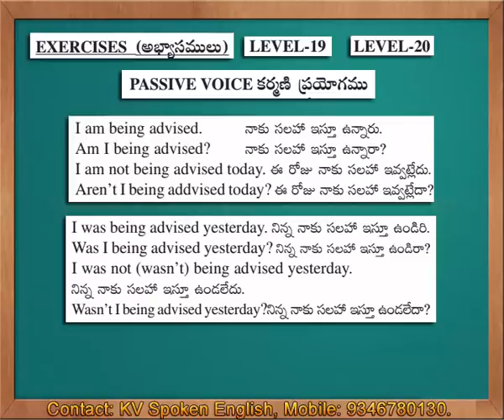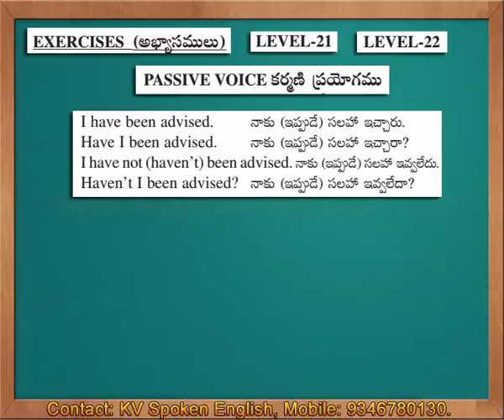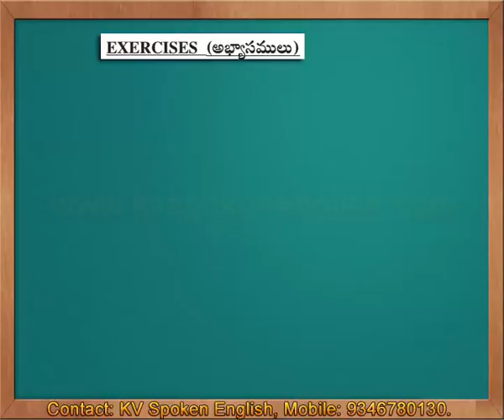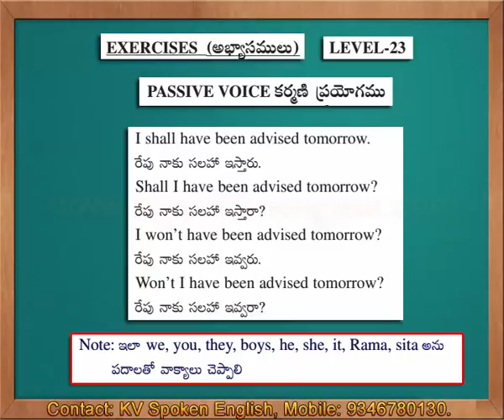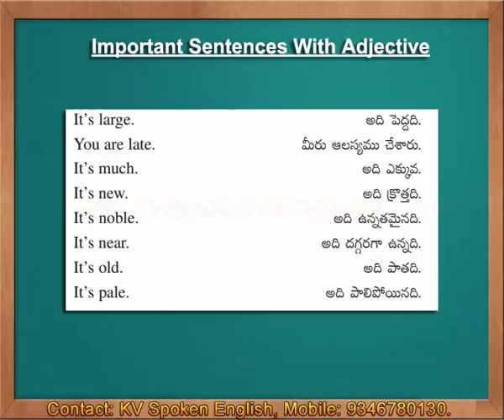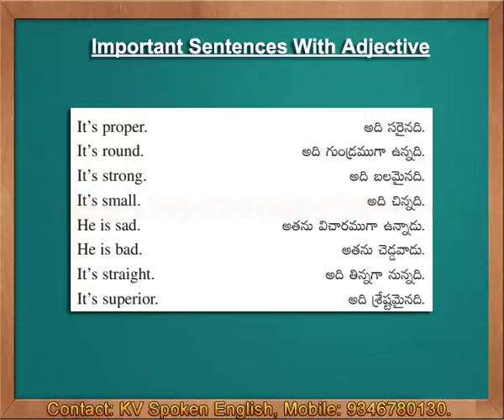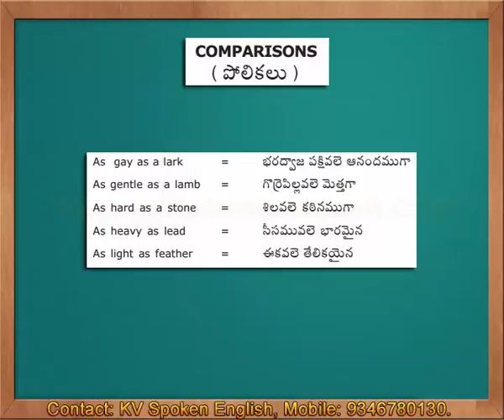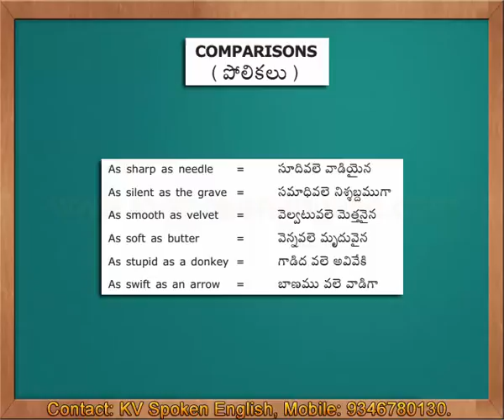Must Watch - Spoken English through Telugu Part 24